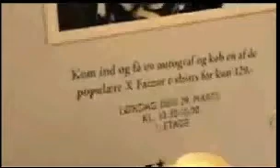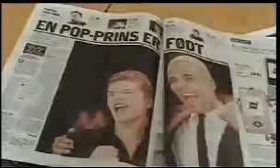Martins videodagbog den 10. April